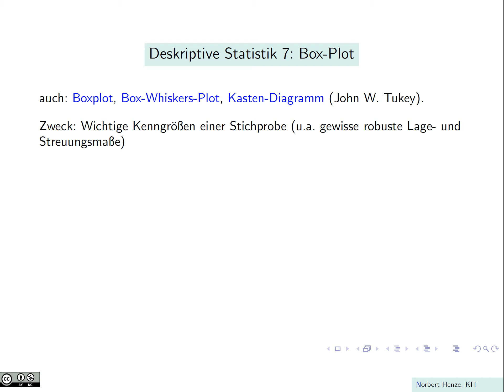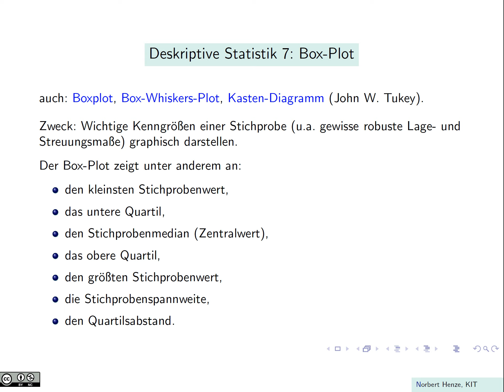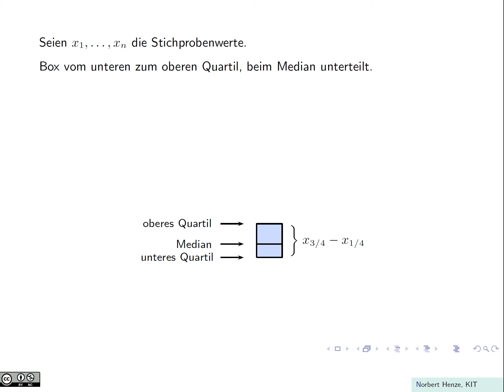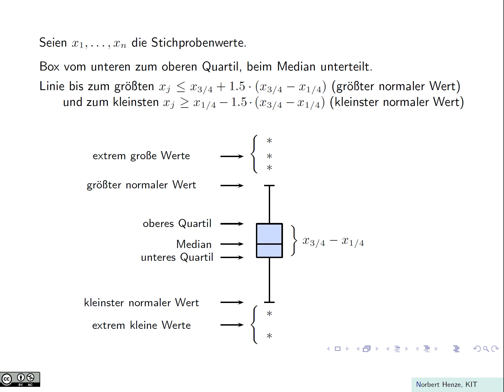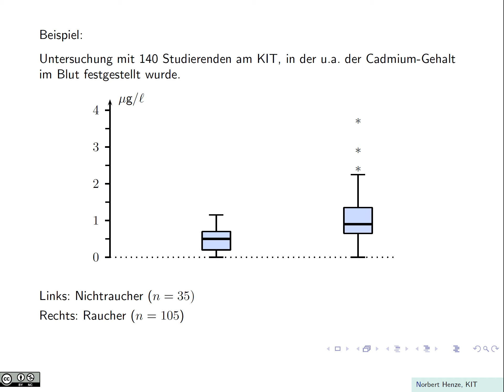Deskriptive Statistik 7: Box-Plot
Der Box-Plot (auch: Boxplot, Box-Whisker-Plot, Kastendiagramm)  wurde von John W. Tukey als graphisches Mittel zur Veranschaulichung gewisser Kenngrößen einer Stichprobe eingeführt. Er zeigt unter anderem den kleinsten und den größten Stichprobenwert sowie den Stichprobenmedian und die Stichprobenquartile an. In diesem Video wird das Konzept des Box-Plots vorgestellt, und es wird anhand eines Beispiels gezeigt, dass man mithilfe von Box-Plots schnell einen visuellen Eindruck der Unterschiede
mehrerer Stichproben erhält.